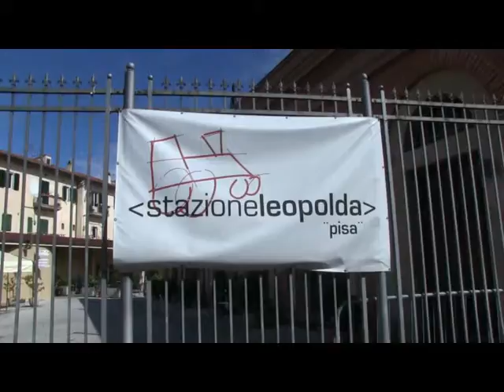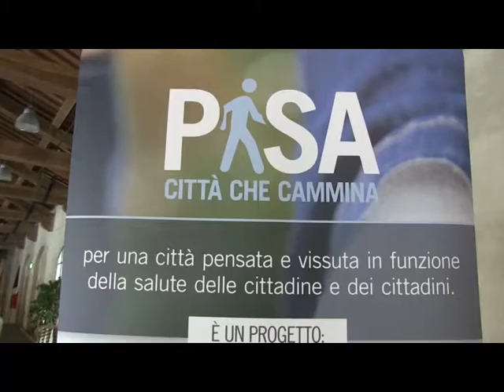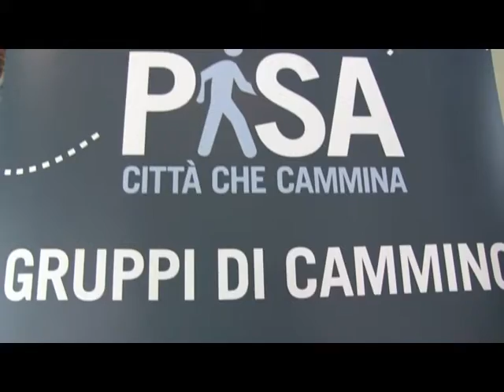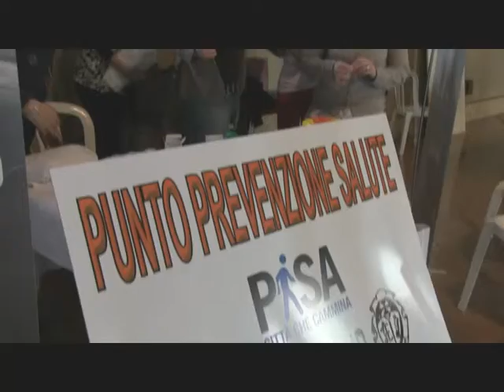festa del camminare leopolda